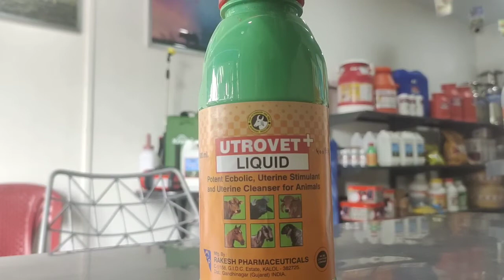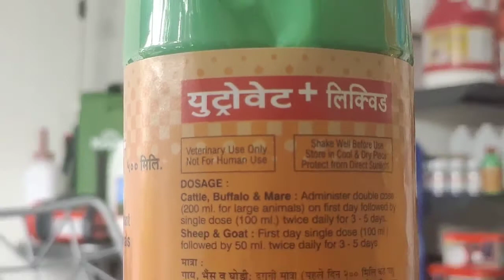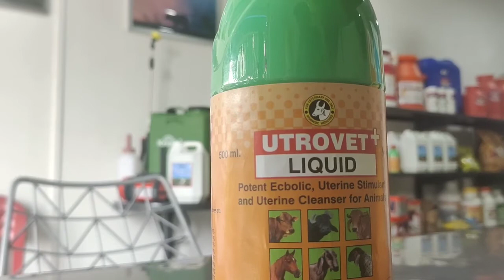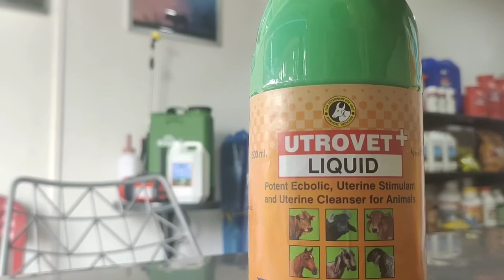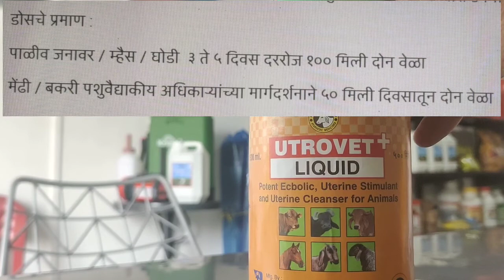वासराला जन्म दिल्यावर गाई व म्हशीचे गर्भाशयाची संपूर्ण स्वच्छता करते.